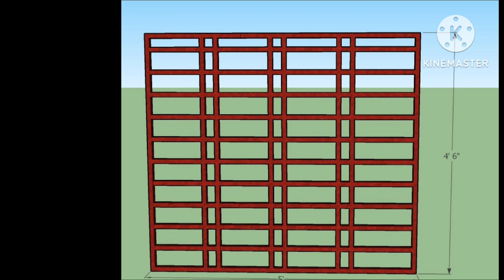বাছাই করা ৬০ মডেল জানালার নকশা ডিজাইন | Khirki grill Naksa.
New House security window grill design. window grill naksa.